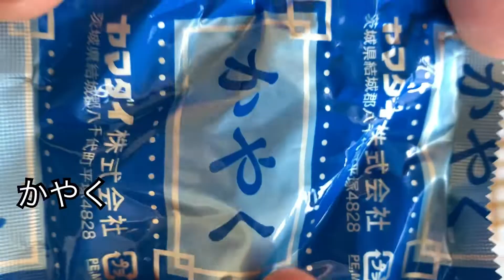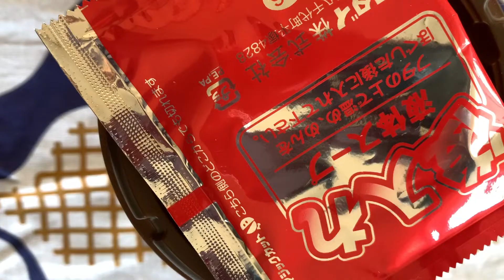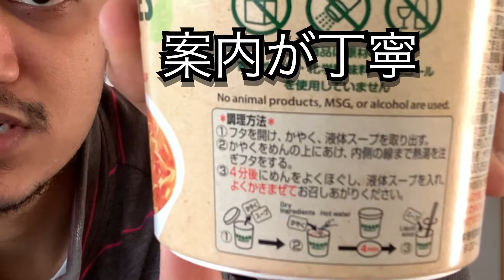日本のインスタントラーメンを初めて食べて感動した外国人やで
今回の動画は初めての日本のインスタントラーメンを食べて，感想を共有します。
今回食べた商品の正式の名前はわかりませんが，多分
自由が丘T’s Gardenレストランの坦々麺

詳細はこちらでチェックできるで

他の動画もチェックしてね；

Press the cc button for English subtitle